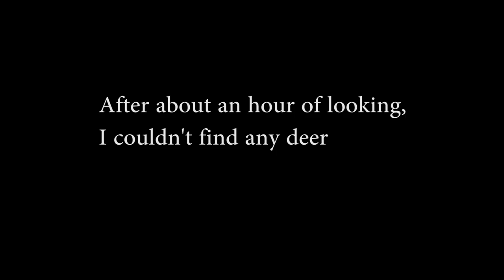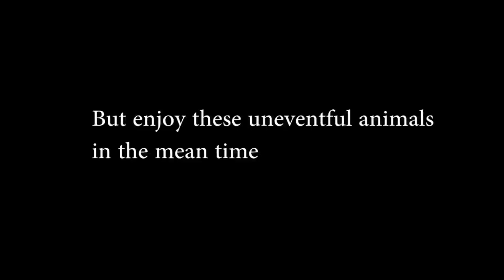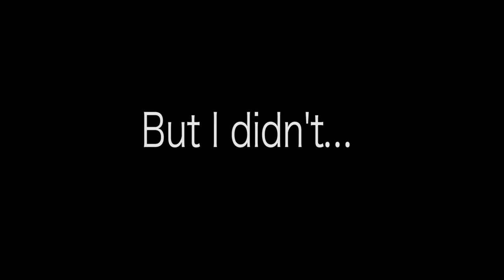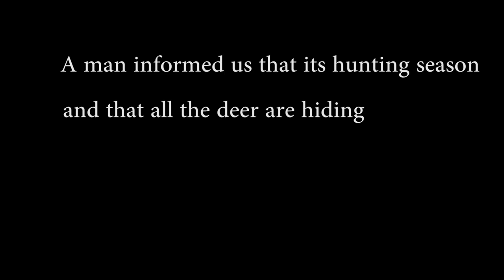DearDeerLoveJohn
John Karlya and Dan Litavsky go on a task to find a deer. Do i find it? Do i don't find.. it? We will see